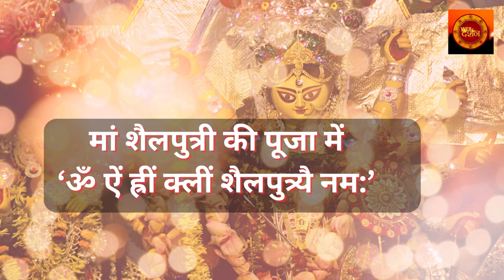Navratri Pooja at home: सौभाग्य और आरोग्य के लिए ऐसे करें pooja। Navratra Pooja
Navratri Pooja at home: सौभाग्य और आरोग्य के लिए ऐसे करें पूजा। नवरात्र पूजा